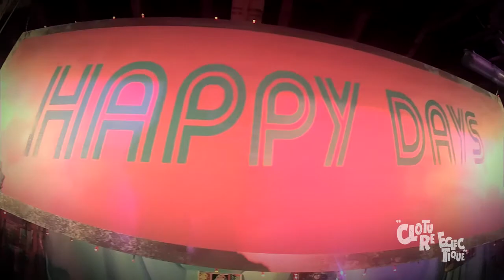La Clôture Eclectique 2013 - Aftermovie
Vic-Fezensac Clôture Eclectique 2013 Aftermovie

SugaMama HighJack Brothers Metisolea Ptit Balu GonesTheDJ SugaMama